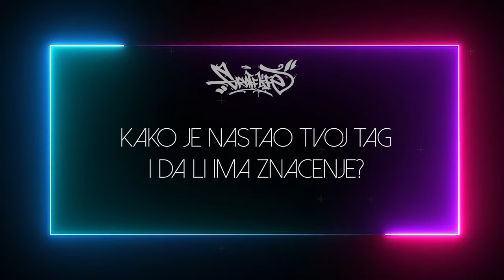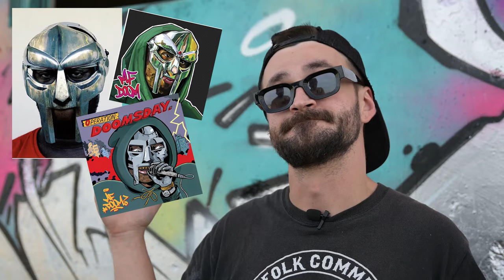GRAFF LIFE ♦️ S2 ♦️ EP1 ♦️ REBUS 🍓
♦️ BIG THANKS TO VARGA PHOTOGRAPHY FOR SECOND CAMERA AND HELPING ♦️

In this video you can see EPISODE OF GRAFF LIFE, GRAFFITI SHOW WHERE BLAZE INTERVIEW GRAFFITI WRITERS. GRAFFITI PAINTING. ART.